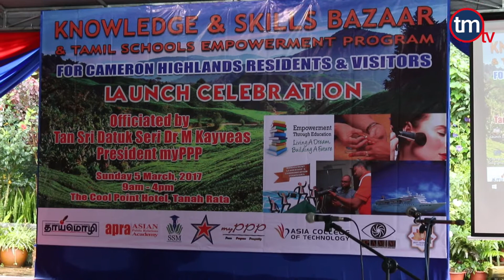Knowledge & Skills Bazaar & Launching of Empowerment Program for Tamil Schools in Cameron Highlands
Shot&Edit by Sino